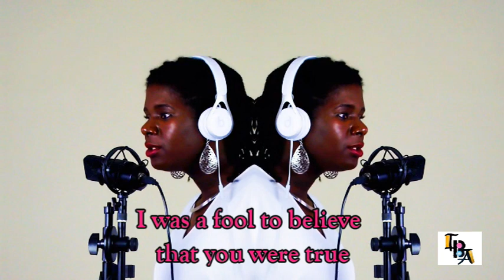Don't ignore the signs | IBA's Clips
Here is a clip of my